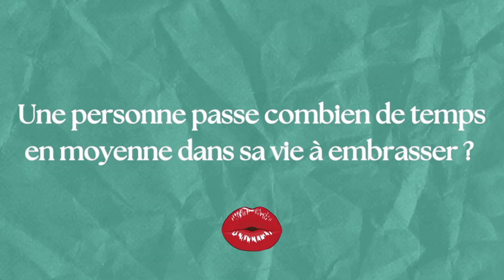5 Expressions Idiomatiques Amusantes sur le Sexe en Français 🇫🇷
Aujourd'hui, on va plonger dans le monde ludique des expressions idiomatiques françaises liées à l'intimité.
Apprendre une langue, c'est bien plus que maîtriser la grammaire et le vocabulaire standard.
C'est aussi comprendre les subtilités et les nuances qui rendent une langue vivante.

Dans cette vidéo, je te dévoile 5 expressions idiomatiques françaises sur le sexe très amusantes, qui je l'espère vont te  faire sourire et, surtout, qui vont t'aider à mieux comprendre les conversations intimes en français.

Que tu sois étudiant(e) en français langue étrangère ou simplement curieux de découvrir le langage quotidien, cette vidéo est faite pour toi !

- Découvre le côté humoristique et imagé de la langue française.
- Améliore ta  compréhension des expressions courantes.
- Enrichis ton vocabulaire lié aux relations humaines.

Après avoir regardé cette vidéo tu seras prêt(e) à naviguer avec aisance dans les conversations intimes en français.

Mes livres d’apprentissages préférés :

Vocabulaire en dialogues - Niveau débutant (A1/A2)
Vocabulaire en dialogues - Niveau intermédiaire (B1)

Grammaire progressive du français - Niveau débutant (A1)
Grammaire progressive du français - Niveau intermédiaire (A2/B1)
Grammaire progressive du français - Niveau avancé (B1/B2)
Grammaire progressive du français - Niveau perfectionnement (B2/C2)